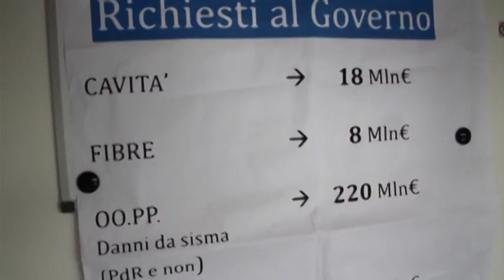Utr in stato di agitazione